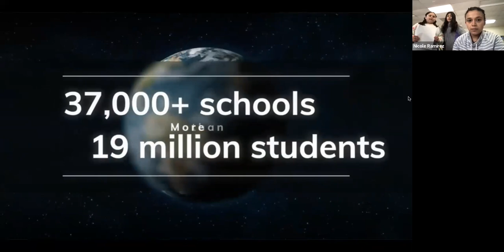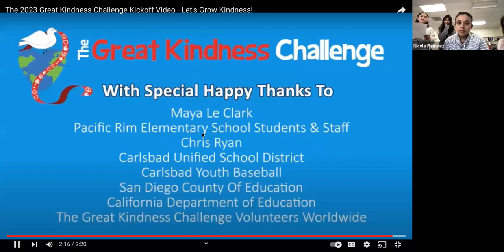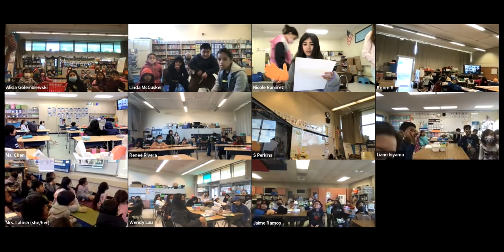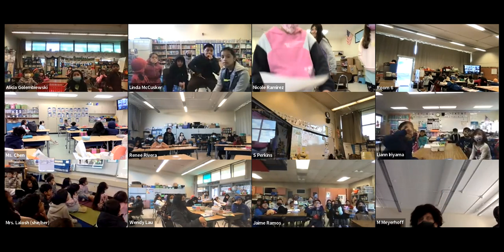Westlake Great Kindness Challenge Kick-off (2/6/23-2/10/23)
A brief description of our Great Kindness Challenge events.